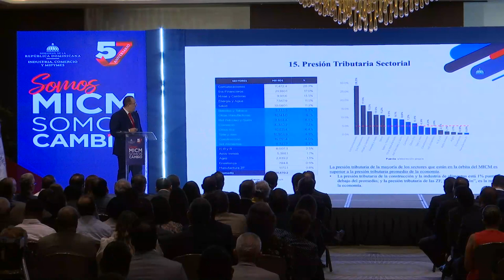ITO BISONO DESTACA CRECIMIENTO DE LA ECONOMIA EN ANIVERSARIO MICM